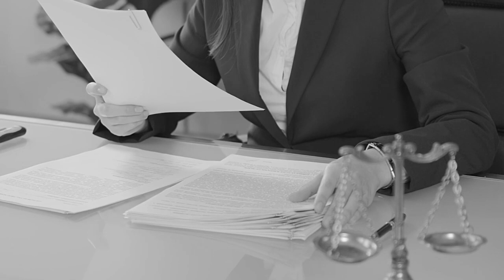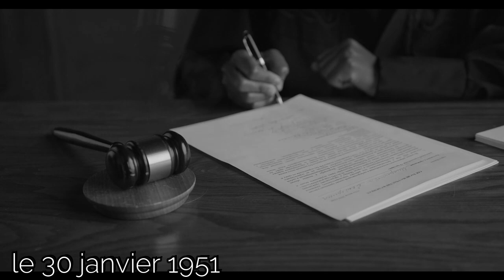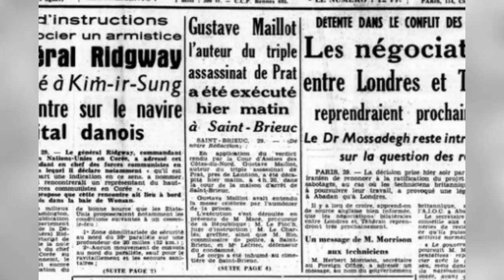🇲🇫Le dernier décapité...Le LOUP de la lande - Le cas de GUSTAVE MAILLOT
Le 29 juin 1951, au petit matin, Gustave Maillot, surnommé « Le loup de la lande », était décapité à la maison d’arrêt de Saint-Brieuc (Côtes-d’Armor). Ce fut la dernière exécution capitale en Bretagne. Bien avant l’abolition officielle de la peine de mort, dont on célèbre le quarantième anniversaire ce 18 septembre 2021.